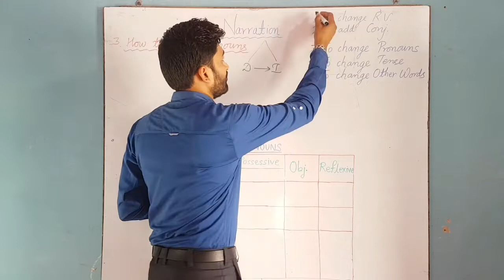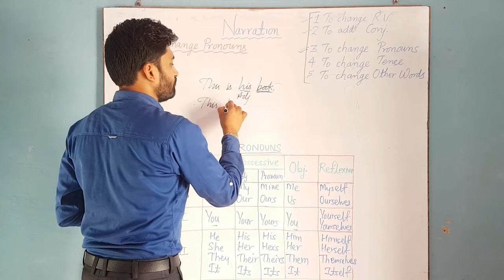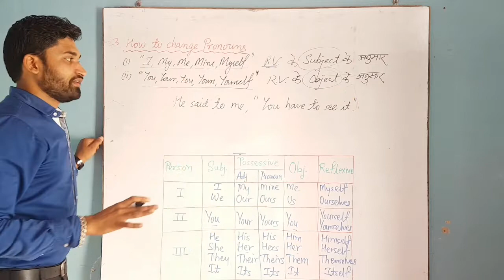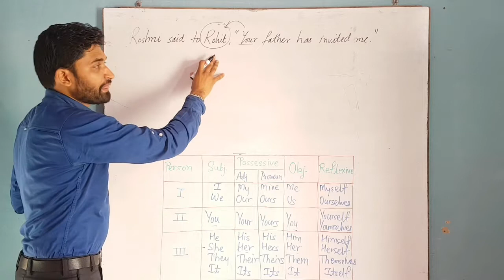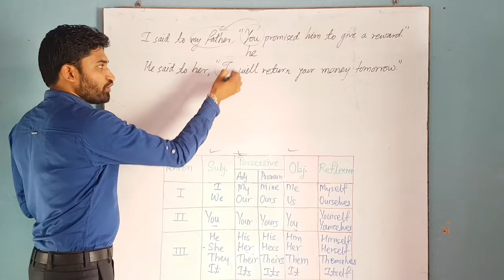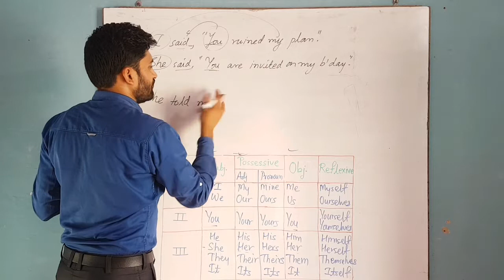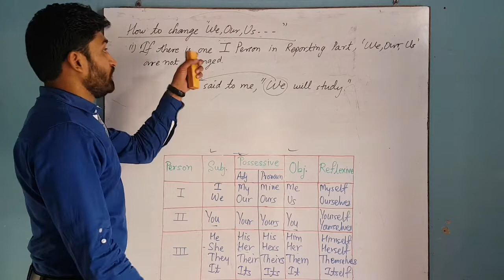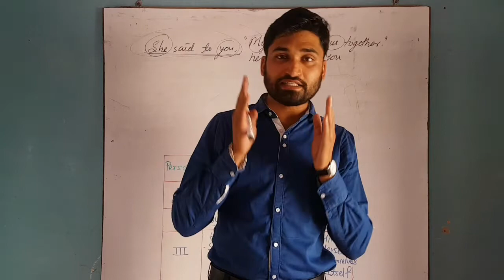How To Change Pronouns |Lecture - 3 |Direct-Indirect Speech| CBSE X & RBSE X, XI, XII| Comp. Exam.